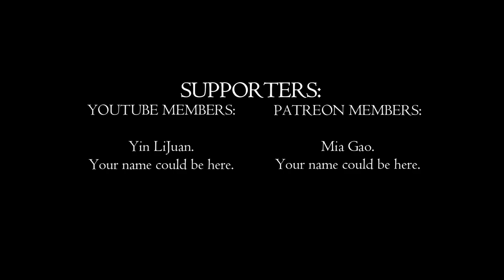Second Region Challenge: Starting Fresh! 😲 | Manor Lords Ep. 6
🌟 Can we build a thriving town from scratch all over again? 🌟 Watch until the end to see how I tackle new challenges and never-before-seen problems. Let's dive right in and embark on this epic journey of expansion and resource management! 🌳🏠🔥

📌 What to Expect in This Episode:

Massive Farms: Setting up enormous fields to ensure our town's growth. 🌾🌱
Resource Priorities: Building a logging camp and going straight for rye cultivation. 🪓🌾
Logistics and Farmhouses: Constructing essential buildings like the packing station, windmill, and farmhouses. 🏡🏗️
Tannery and Church: Establishing a tannery and church while managing resources like planks and logs. 🏰🪵
Food Supplies and Upgrades: Ensuring food supplies with vegetables and preparing for bakery upgrades. 🥕🍞
Burgage Plots: Expanding with new burgage plots and unlocking heavy plow and bakery upgrades. 🏘️🛠️
New Region Developments: Reviewing the progress in our new area with impressive fields, a humble church, and a growing market. 🌟🌾
🚀 Welcome to the after episode review! We didn't do much in the first area, but we've done a ton in our new region. From building five enormous fields to establishing essential buildings and expanding our community, we've made significant progress.

And don't forget to check out our membership page by clicking the join button below!

🎉 A huge thank you to my current supporters—your names are in the credit roll! Thank you all so much for your support! 🙌

PC Specs:

CPU: Intel Core i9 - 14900K @ 3.2GHz
Ram: 64GB
GPU: RTX4070 12GB.

00:00 - Introduction and New Challenges
00:47 - Massive Farms and Logging Camp
01:30 - Packing Station and Windmill Construction
02:08 - Tannery and Church Plans
02:55 - Food Supplies and Plank Management
03:28 - Burgage Plots and Bakery Upgrades
04:07 - New Region Overview and Developments
04:49 - Final Review and Market Tour
05:17 - Conclusion and Call to Action